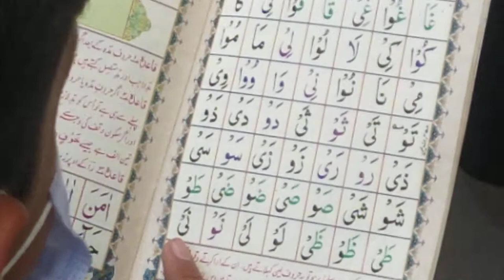Nazrah e Quran at Jinnah islamia school pasrur